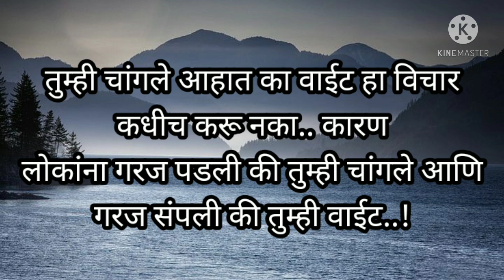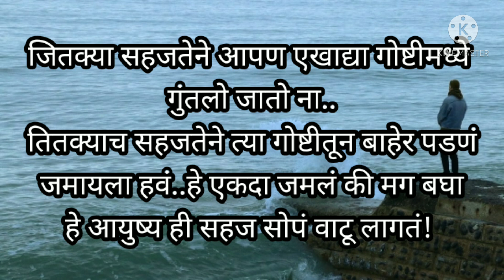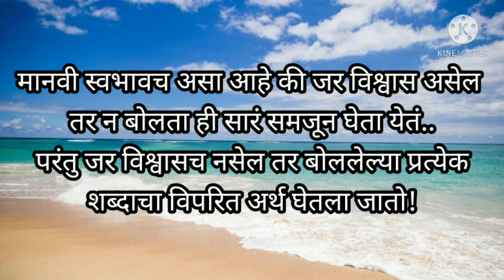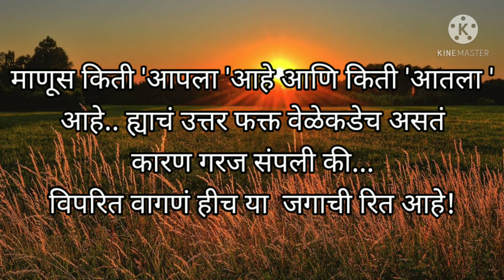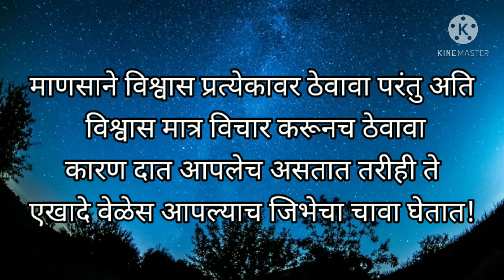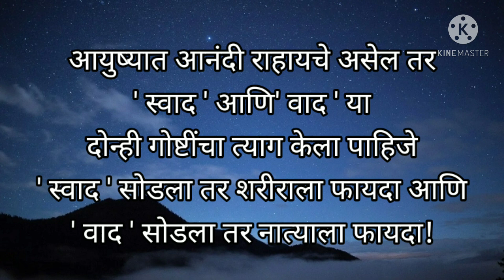जीवनातील सत्य मांडणारे अनमोल# मराठी सुविचार/suvichar marathi/motivational video/thoughts on life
जीवनातील सत्य मांडणारे अनमोल मराठी सुविचार/सुविचार मराठी/suvichar# marathi suvichar/motivational video/best positive thoughts on life/thinking on life/life changing thoughts/good thoughts/thoughts for Happy & successful life/morning wishes/inspirational quotes/प्रेरणादायी मार्गदर्शक मराठी सुविचार/अशीच आवडलेली वाक्ये सुविचार.